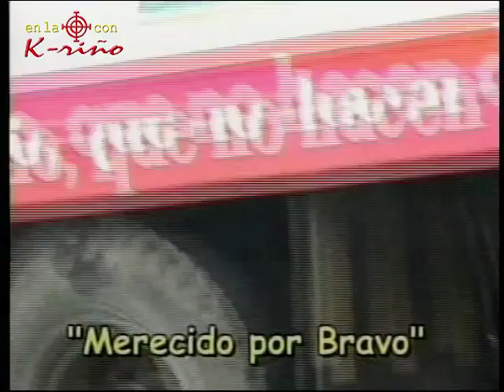AMIGO, PONE EL LA MIRA A SU AMIGO